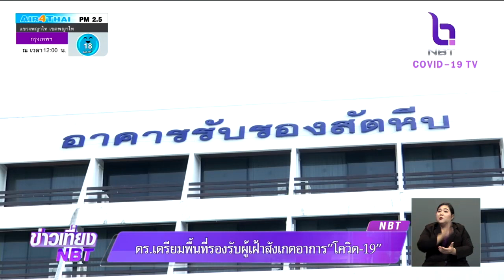ตร.เตรียมพื้นที่รองรับผู้เฝ้าสังเกตอาการ "โควิด-19"